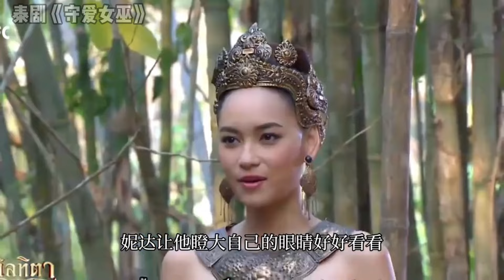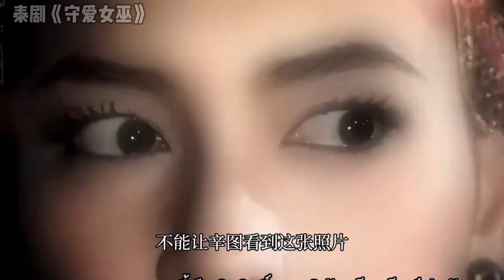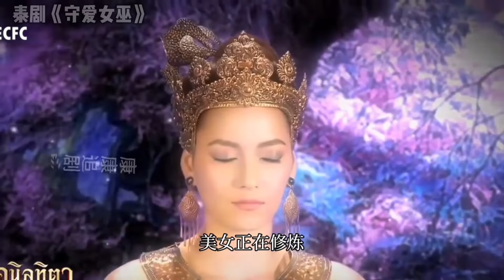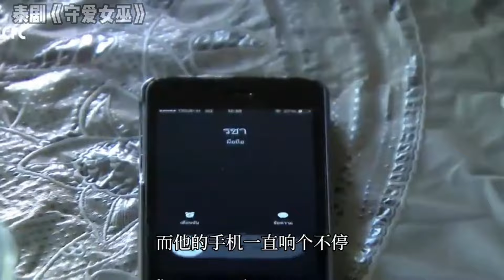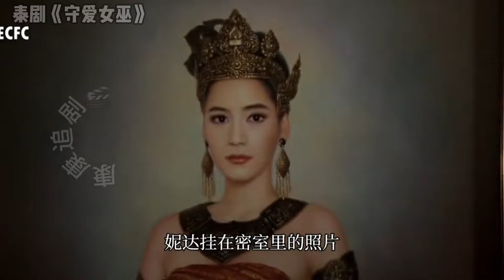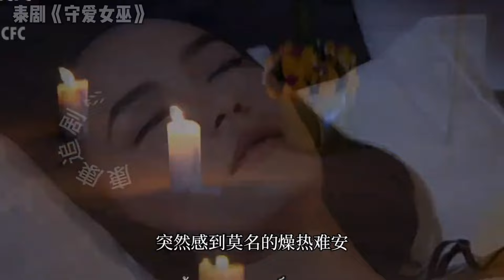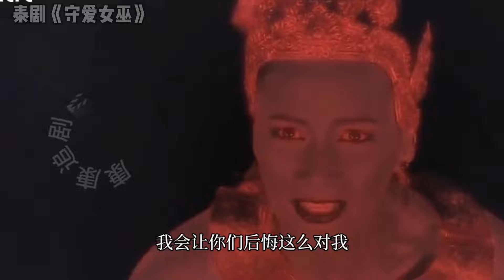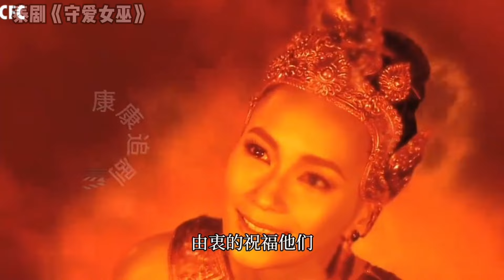女人為與心愛男人再續前緣，竟用巫術變成300年老巫婆，不料心愛男人轉世後卻愛上自己女兒！一口氣看完2014狗血泰劇《守愛女巫》【小美追劇】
守爱女巫 อนิลทิตา (2014)
古代的爱情故事延续到现代。翻拍自Pong&Namfon的同名电视剧《Anin Tita》。